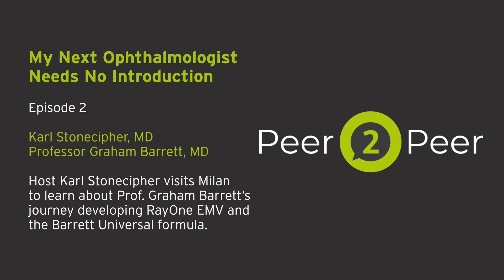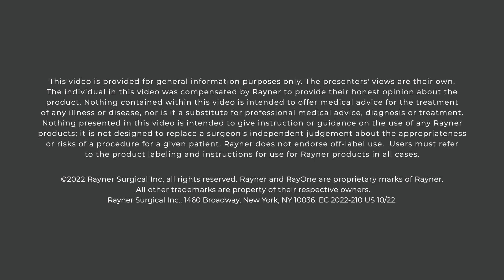Peer2Peer | "My Next Ophthalmologist Needs No Introduction" with Dr Stonecipher (Ep2: Prof Barrett)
In this special video series, host Dr Karl Stonecipher (Lens Defined Vision, USA) visits Milan to learn about Prof Graham Barrett's journey developing RayOne EMV and the Barrett Universal formula.

00:00 Start
02:49 Graham explains the concept behind the RayOne EMV
04:58 Graham explains why he chose +SA and how it provides EDOF lenses
7:56 Graham discusses RayOne EMV and irregular corneas
12:19 Graham discusses the patient selection process

Not all Rayner products are approved for sale in every country.